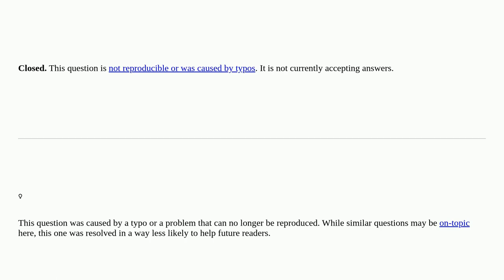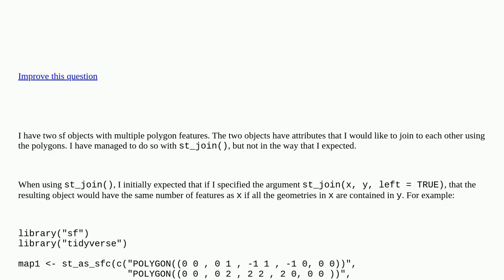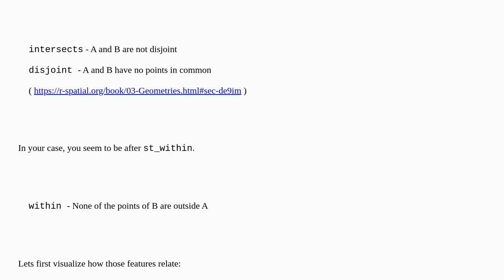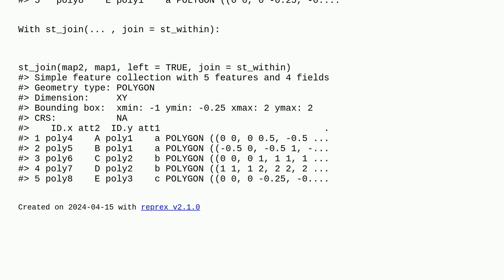Why does st_join(ob1, ob2, left = TRUE) return an sf object with more features than ob1? closed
A special thanks goes out to the community

  r-sf r